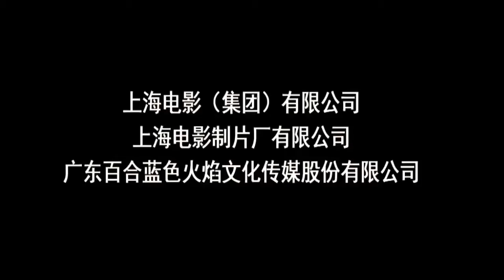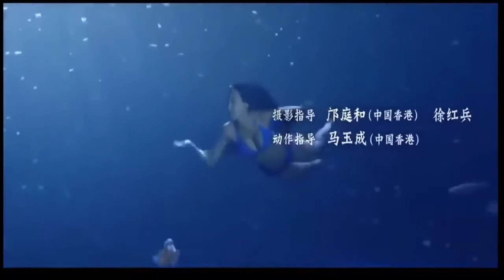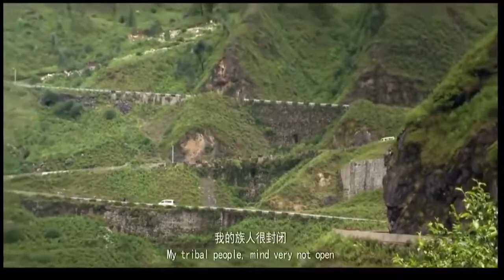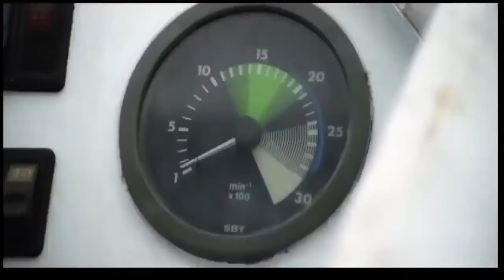Phim lẻ Hay Võ Thuật Hành Động Phiêu Lưu